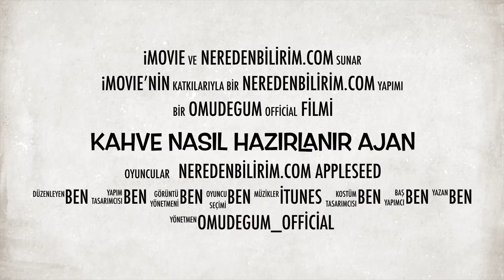Evde Çekirdek Kahveden Filtre Kahve Hazırlama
Tchibo'dan aldığım çekirdek kahve ile evde filtre kahve yapmayı tarif ediyorum.